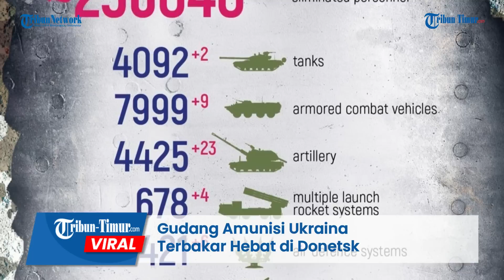Dihantam Artileri Pasukan Putin, Gudang Amunisi Ukraina Terbakar Hebat di Donetsk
TRIBUN-TIMUR.COM - Alih-alih meredah setelah setahun berlangsung invasi, konflik yang melibatkan Rusia dan Ukraina justru semakin menjadi-jadi.

Segala cara dilakukan keduanya dalam saling mengalahkan.

Di mana dalam video tersebut merekam penghancuran gudang amunisi Angkatan Bersenjata Ukraina di sekitar wilayah Donetsk.

Serangan tersebut datang dari artileri yang diluncurkan pasukan Rusia, tulis dalam narasi unggahan.

Tampak kepulan asap tebal berwarna hitam membumbung tinggi.

Hal itu membuktikan bahwa serangan Rusia sangat brutal di arah ini.

Sejak video ini diunggah belum ada informasi resmi dari pihak Angkatan Bersenjata Ukraina terkait total kerugian yang diperoleh.

Editor: Dika
Narator: Memet